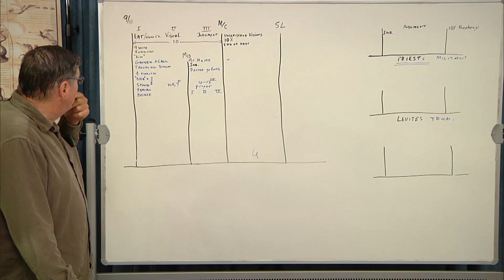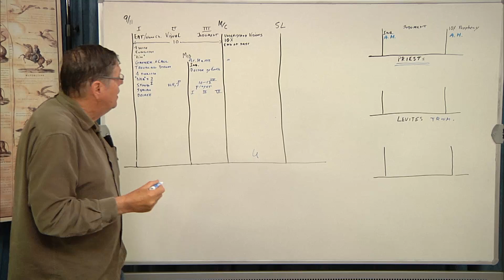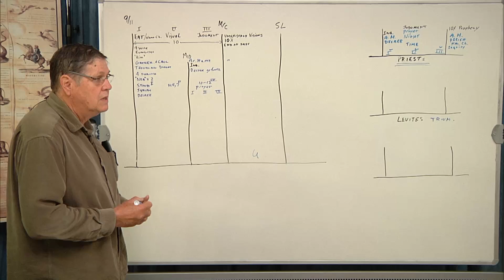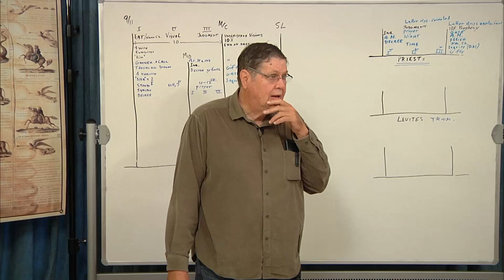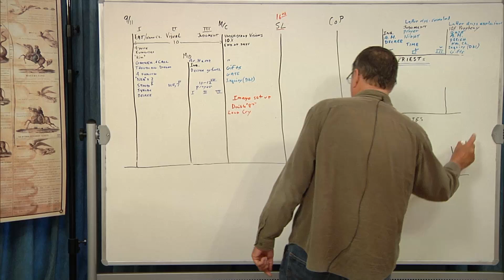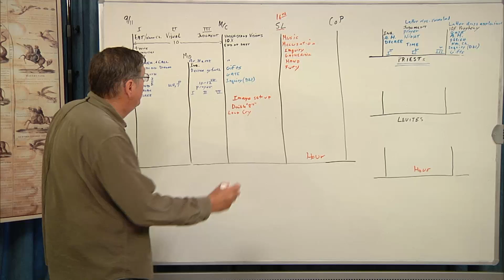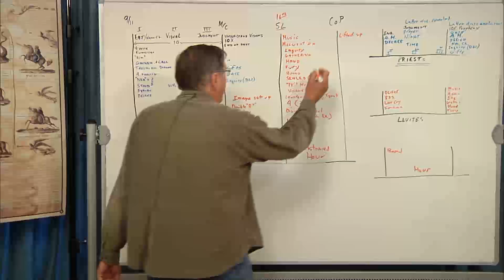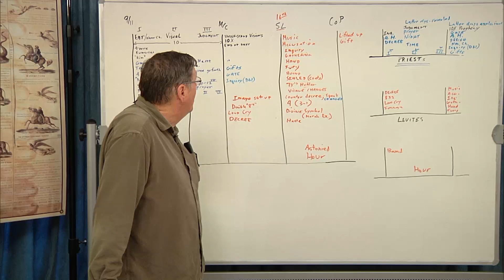Daniel 2-3 Review (04-11-16)